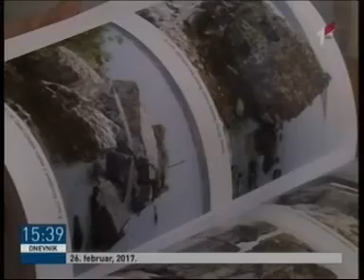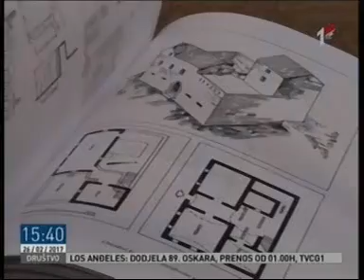RTCG: Predstavljena knjiga Fortifikacijska arhitektura Boke Kotorske iz venecijanskog perioda